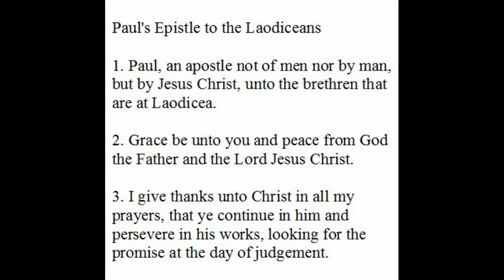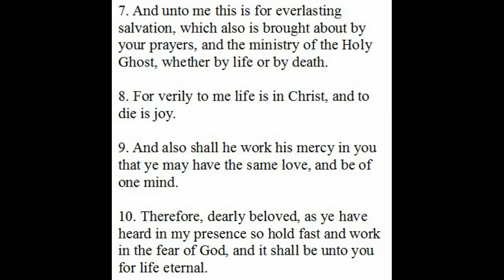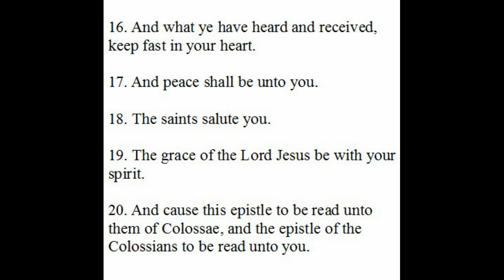Paul's Epistle to the Laodiceans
1. Paul, an apostle not of men nor by man, but by Jesus Christ, unto the brethren that are at Laodicea.

2. Grace be unto you and peace from God the Father and the Lord Jesus Christ.

3. I give thanks unto Christ in all my prayers, that ye continue in him and persevere in his works, looking for the promise at the day of judgement.

4. Neither do the vain talkings of some overset you, which creep in, that they may turn you away from the truth of the Gospel which is preached by me.

5. And now shall God cause that they that are of me shall continue ministering unto the increase of the truth of the Gospel and accomplishing goodness, and the work of salvation, even eternal life.

6. And now are my bonds seen of all men, which I suffer in Christ, wherein I rejoice and am glad.

7. And unto me this is for everlasting salvation, which also is brought about by your prayers, and the ministry of the Holy Ghost, whether by life or by death.

8. For verily to me life is in Christ, and to die is joy.

9. And also shall he work his mercy in you that ye may have the same love, and be of one mind.

10. Therefore, dearly beloved, as ye have heard in my presence so hold fast and work in the fear of God, and it shall be unto you for life eternal.

11. For it is God that worketh in you.

12. And do ye without afterthought whatsoever ye do.

13. And for the rest, dearly beloved, rejoice in Christ, and beware of them that are filthy in lucre.

14. Let all your petitions be made openly before God, and be ye steadfast in the mind of Christ.

15. And what things are sound and true and sober and just and to be loved, do ye.

16. And what ye have heard and received, keep fast in your heart.

17. And peace shall be unto you.

18. The saints salute you.

19. The grace of the Lord Jesus be with your spirit.

20. And cause this epistle to be read unto them of Colossae, and the epistle of the Colossians to be read unto you.